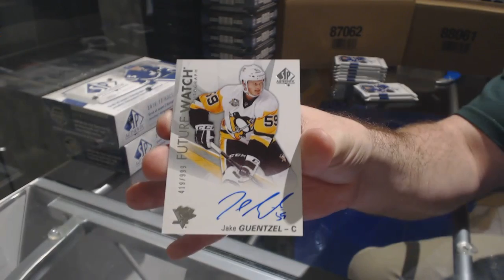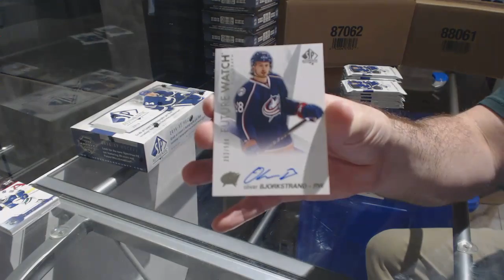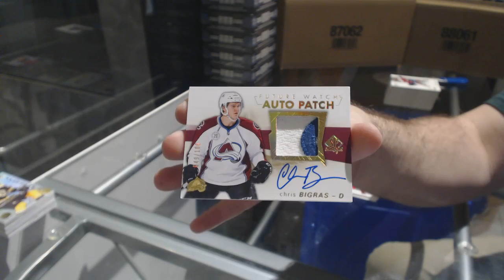16-17 Upper Deck SP Authentic Hockey 3 Box Break - C&C 7997